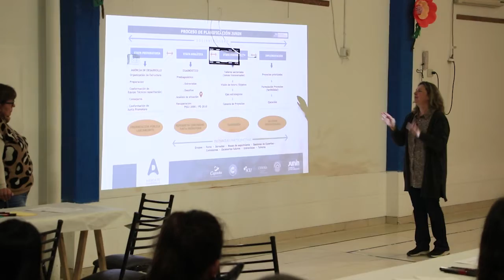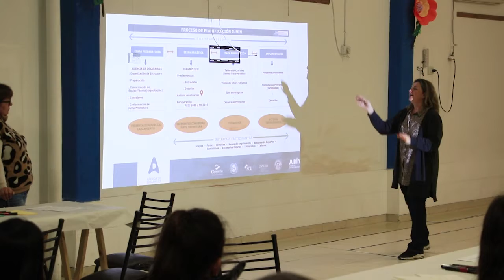La Junta Promotora de la Agenda para el Desarrollo Estratégico se reunió con los vecinos de Agustina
En el marco del trabajo que se viene llevando a cabo para pensar en el Junín de los 200 años, continúan los encuentros en las localidades del Partido de Junín para distinguir fortalezas y debilidades. Esta vez, vecinos de Agustina, plantearon y debatieron sus visiones y opiniones respecto del Junín de los 200 años. Desde la delegación agradecieron el encuentro y el acompañamiento del Municipio, también destacaron la importancia de seguir trabajando en equipo con las instituciones para continuar teniendo participación en el diseño de políticas públicas.